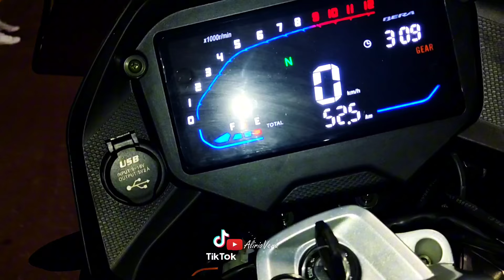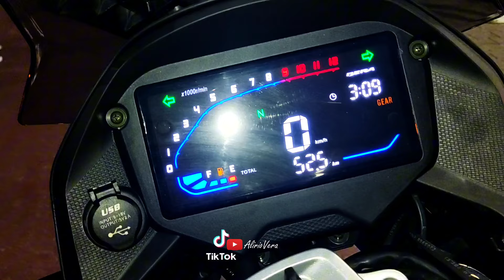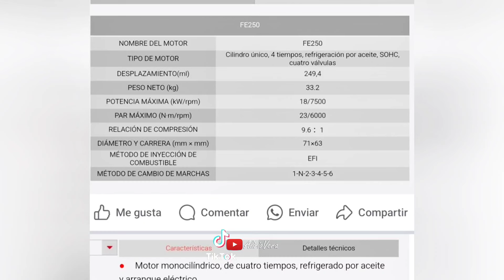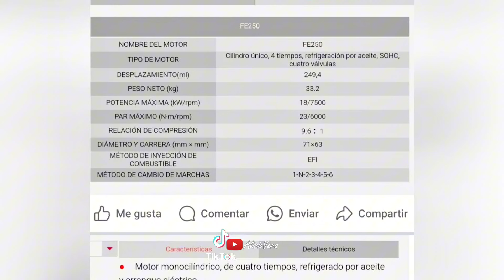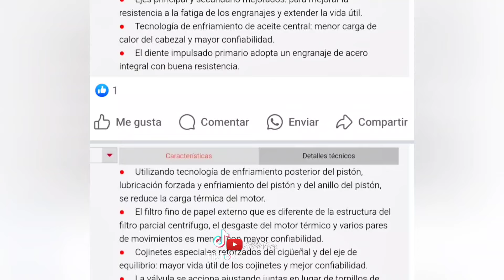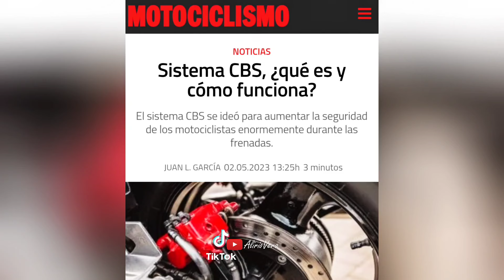Nueva Moto Armando la Bera GR250 Review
Compañeros hasta que conseguimos la nueva moto Bera GR250, está moto me ha gustado mucho es la hermana de la Toro R3X que ya venía coqueteando la idea de comprala, todavía falta averiguar más ya que la primera opción de compra no la revelaré todavía.

Sin más comenta que te parece, te gustaría tener una, comparte para que más compañeros se hagan una idea de como es la moto.

Gracias por el apoyo bendiciones recuerda si no te has suscrito que esperas compañero 👍😉